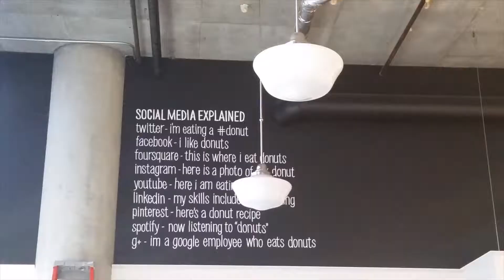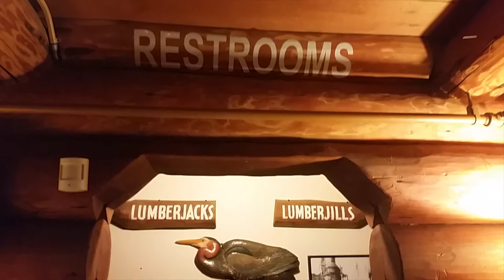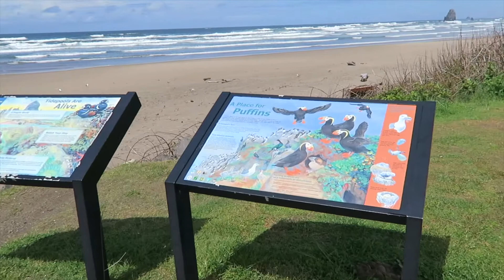Log Cabins Exist! - Portland Day 4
There are lots of unique places in Oregon. Camp 18 Restaurant is an interesting log cabin.